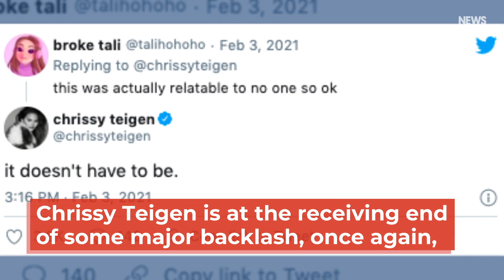Chrissy Teigen Responds To Backlash Over $13K Wine Story